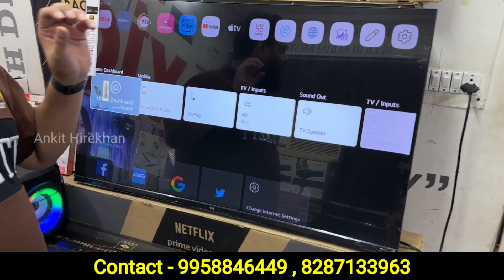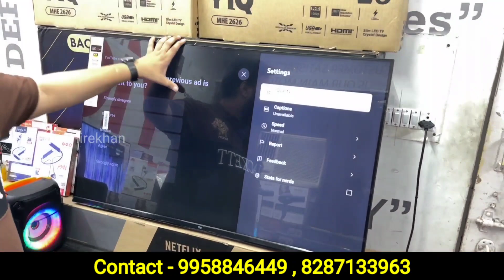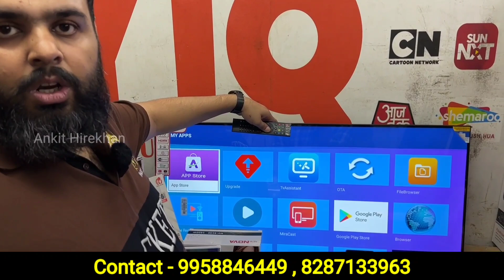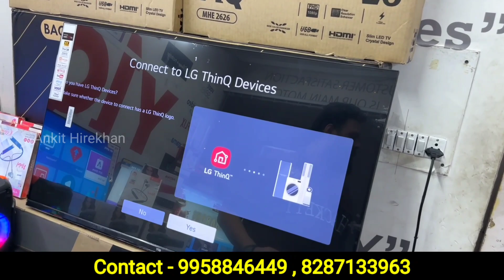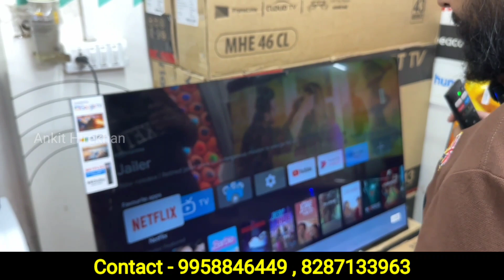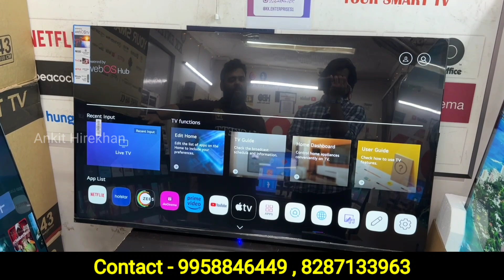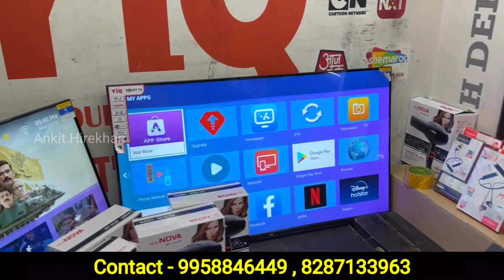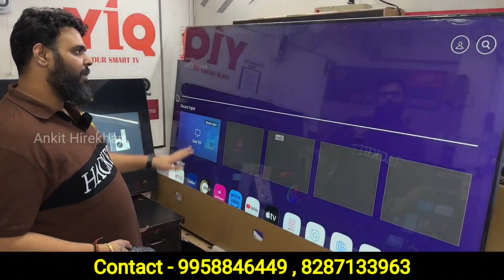Led Tv Only ₹1999 | Cheapest Led Tv Wholesale Market | KK Enterprises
Shop Name:- KK Enterprises

Office No. 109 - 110, First Floor Aditya Complex, Plot No. 12, Commercial Complex, Preet Vihar, Opp. Preet Vihar Metro Station, Delhi - 110092